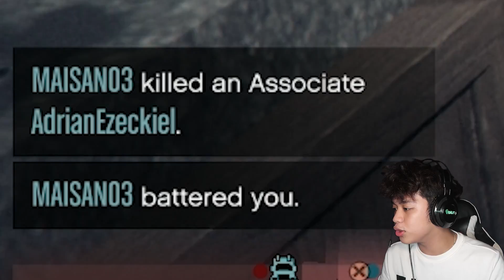My FIRST BANK ROBBERY sa GTA 5!! (grabe solid tol)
Road to millionaire na tayo!! HAHA